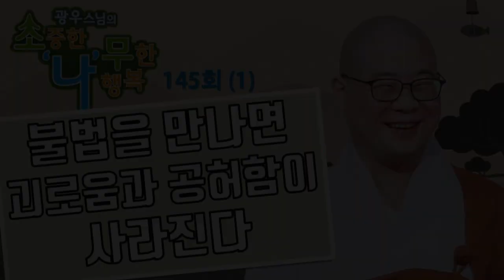불법을 만나면 괴로움과 공허함이 사라진다-광우스님의 소나무 145회(1)